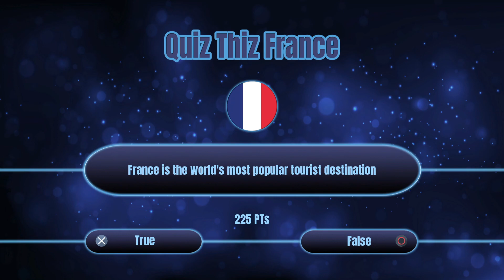Quiz Thiz France ~ Answer 20 questions wrong Trophy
Quiz Thiz France
Answer 20 questions wrong (BRONZE)
Answer 20 questions wrong